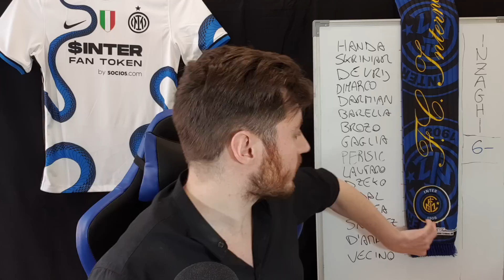UDINESE INTER 1-2 IL PUNTO su INZAGHI e su QUESTA STAGIONE...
Udinese Inter 1 2 PAGELLE: Simone Inzaghi con un po' di fatica porta a casa una vittoria fondamentale per mantenere viva la lotta scudetto con i gol di Perisic e Lautaro su rigore conquistato da Dzeko. CONDIVIDI IL VIDEO 💙🖤
▶Acquista su Amazon con il mio referral
Rifiuto di mantenere il canale attraverso sponsorizzazioni che non rispettano i miei parametri etico-morali. Una scelta forte e difficile da portare avanti, spero ne valga la pena.